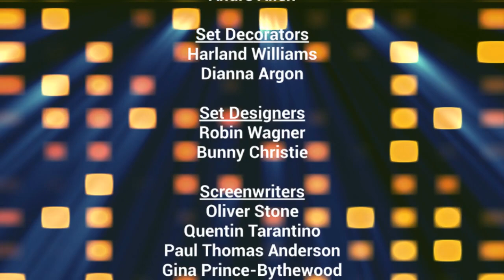The Late Show: Carlos Casagrande Takes Over Credits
Tonight, Carlos Casagrande takes over the show and talks to Hayley Orrantia about "The Goldbergs", playing Erica, and working with Adam F. Goldberg.
Next, he talks to Sadie Stanley about "Kim Possible", playing the title character, and watching the original cartoon.
Then, he talks to Ethan William Childress about "Mixed-ish", playing the young Johan Johnson, and funny behind the scenes stories.